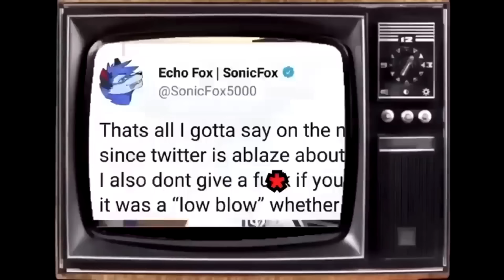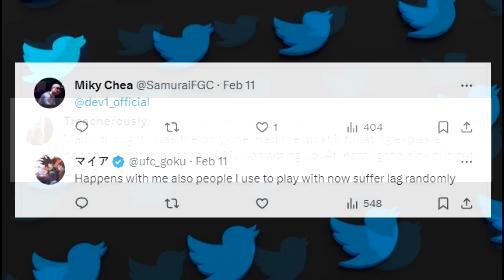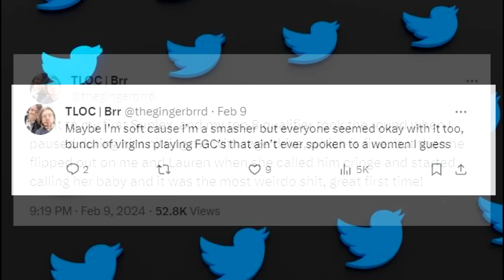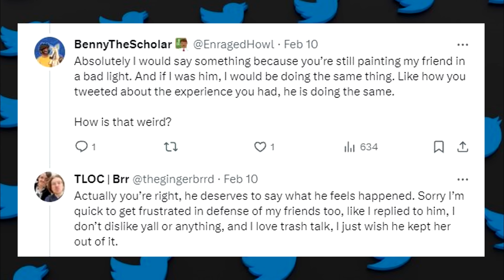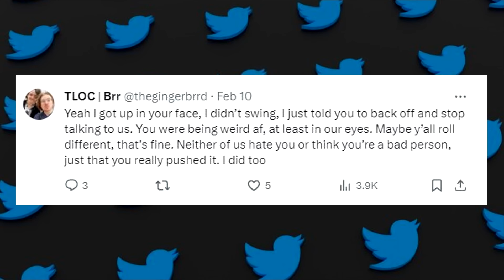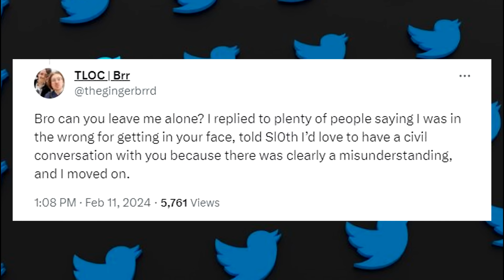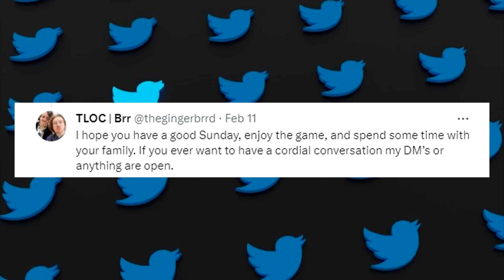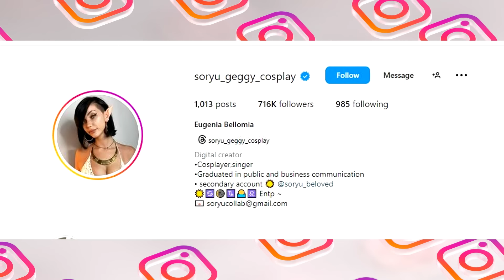"He got in my face like he wanted to FIGHT" Smash player charges Tekken player | SF6 online bad NOW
"He got in my face like he wanted to FIGHT" Smash player charges Tekken player | SF6 online now BAD

Chapters:
00:00 - Video Intro
00:46 -  SF6 online now BAD
03:13 - "He got in my face like he wanted to FIGHT" Smash player charges Tekken player
19:20 - Featured HT Cosplay

End Clip :
Taste of Victory